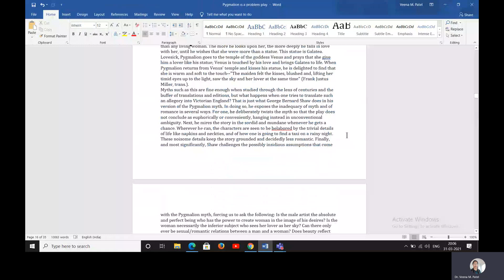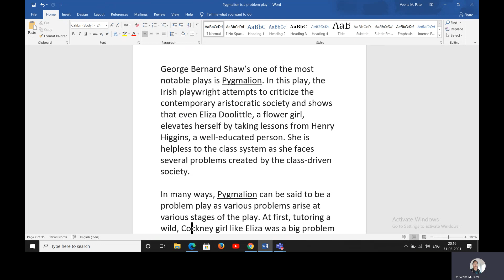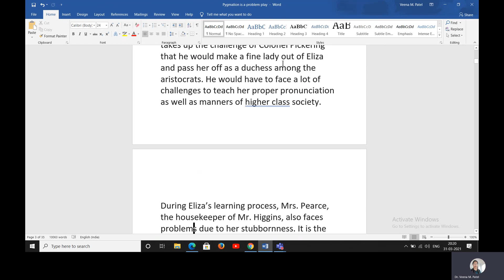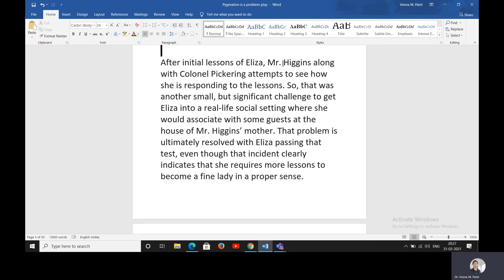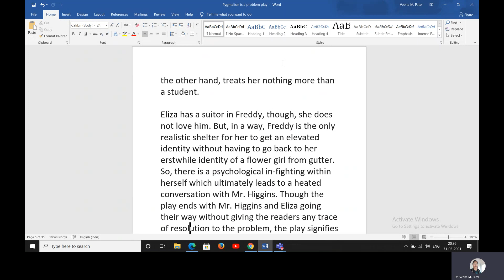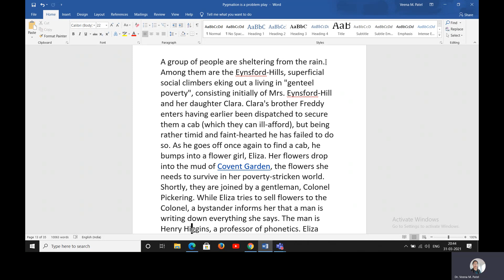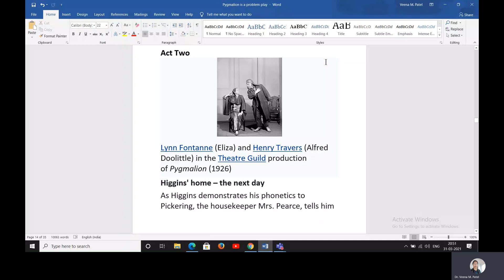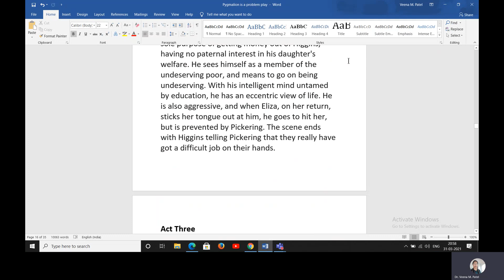Pygmalion As a Problem Play